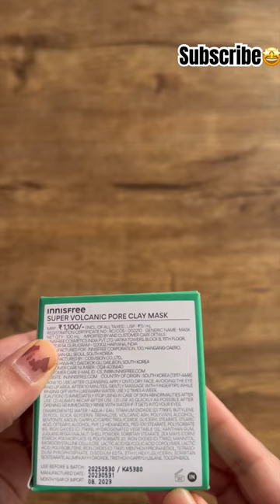Innisfree Super Volcanic Clay Face Mask😘||Nykaa Unboxing🥳||Favourite Clay Mask all time